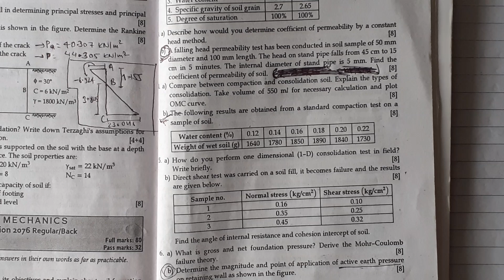Unit:6 | Calculation of optimum moisture content and dry density| CompactionCurve | Soil Mechanics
Share yo your friend so that they also get the chance to gain knowledge. Sharing is caring.